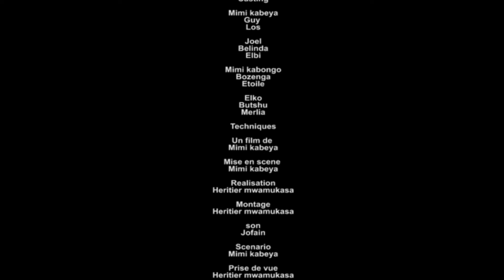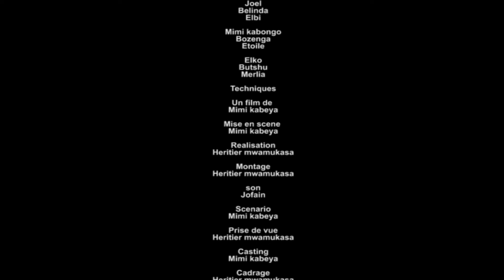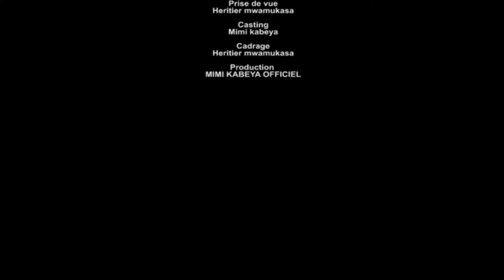MON SUCCESSEUR SAISONS2 EP9 FIN